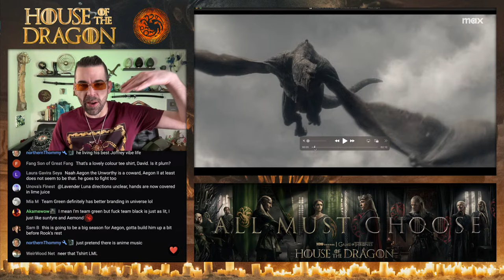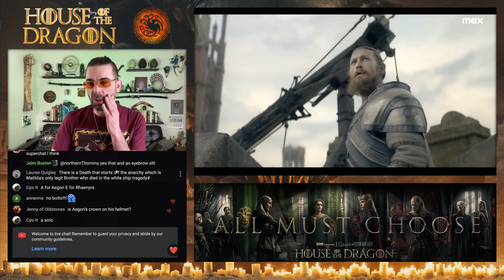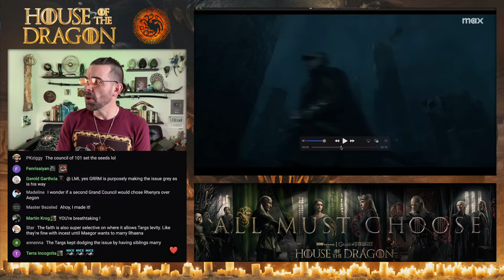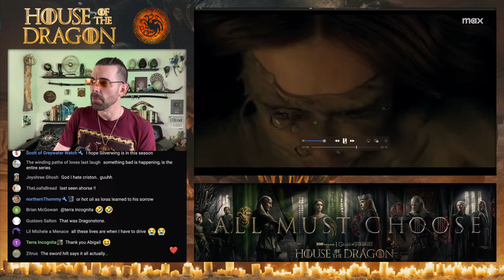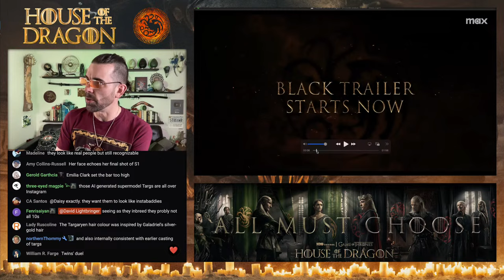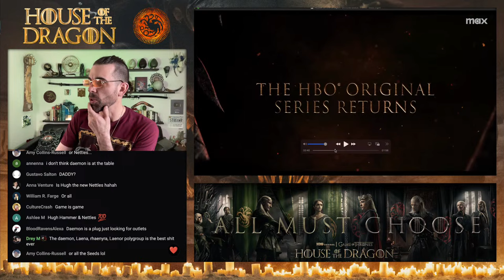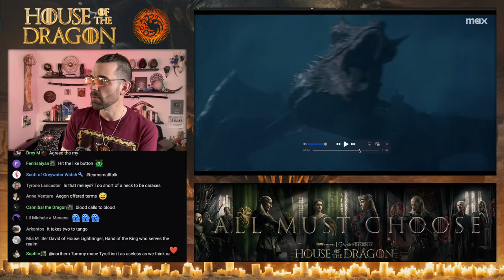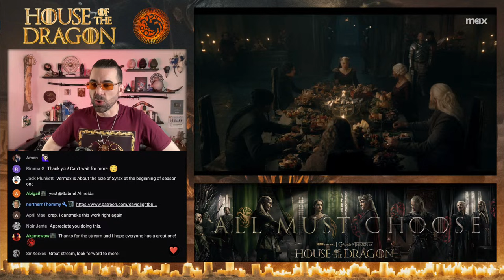New Trailer Breakdown - House of the Dragon "All Must Choose"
Breaking down both Team Green and Team Black trailers, frame by frame, and having a blast while doing it!